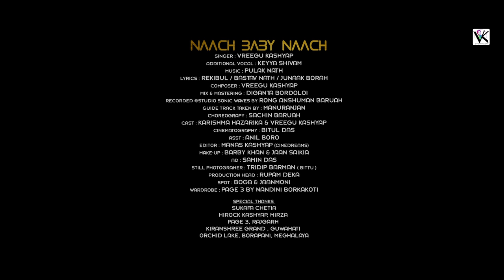NAACH BABY NAACH || VREEGU KASHYAP|| KARISHMA HAZARIKA|| PULAK NATH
AUDIO TEAM👇
SINGER : VREEGU KASHYAP
ADDITIONAL
VOCAL : KEYYA SHIVAM
LYRICS : REKIBUL / BASTAV NATH / JUNAAK BORAH
COMPOSER : VREEGU KASHYAP
MIX & MASTERING : DIGANTA BORDOLOI
RECORDED @STUDIO SONIC WAVES BY RONG ANSHUMAN BARUAH
GUIDE TRACK TAKEN BY : MANURANJAN

VIDEO TEAM👇
CHOREOGRAPHY : SACHIN BARUAH
CAST : KARISHMA HAZARIKA & VREEGU KASHYAP
CINEMATOGRAPHY : BITUL DAS
WARDROBE : PAGE 3 BY NANDINI BORKAKOTI
ASST : ANIL BORO
EDITOR : MANAS KASHYAP (CINEDREAMS)
MAKE-UP : BARBY KHAN & JAAN SAIKIA
AD : SAMIN DAS
STILL PHOTOGRAHER : TRIDIP BARMAN ( BITTU )
PRODUCTION HEAD : RUPAM DEKA
SPOT : BOGA & JAANMONI